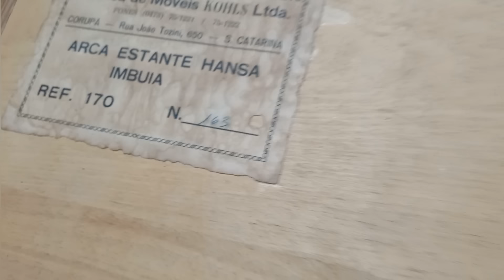TRANSFORMACAO DO BALCAO ACHADO NO ECO PONTO